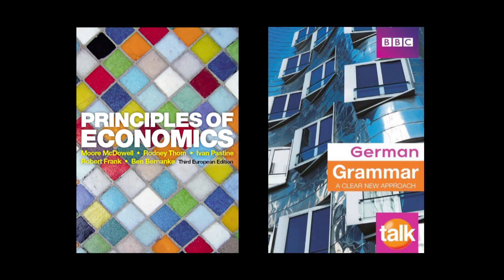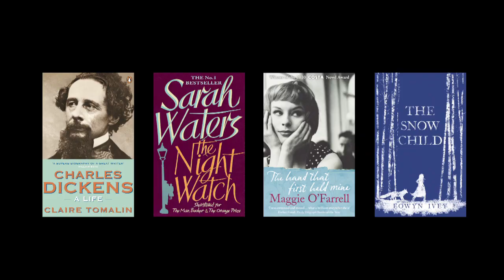Publishers Association - Books Inspire Everything!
Great video on the impact of books from Lightweight Media